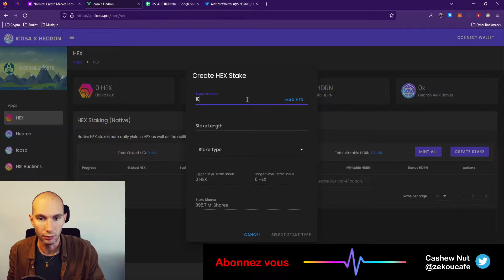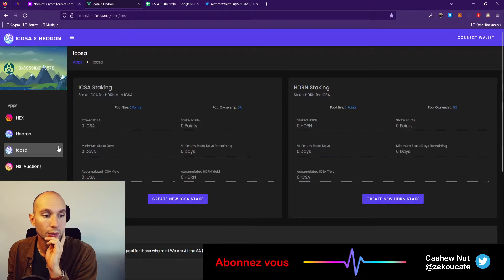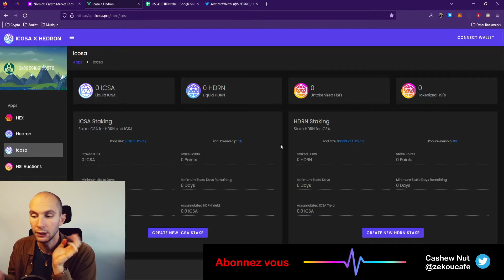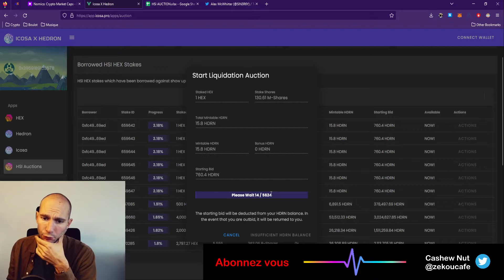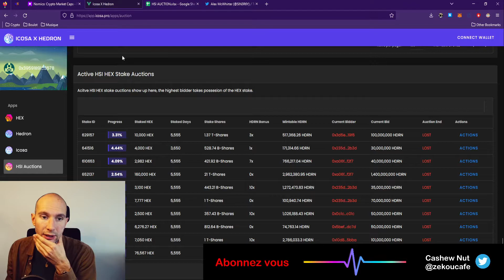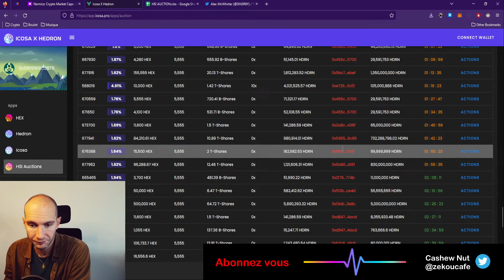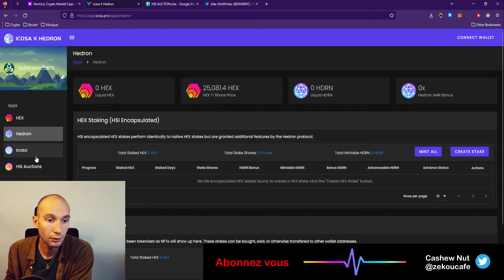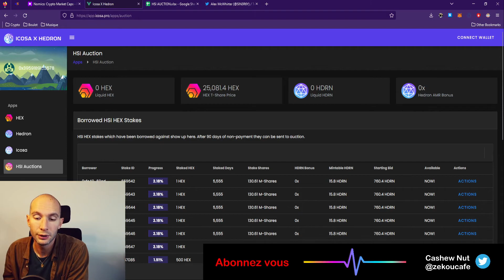Les enchères HSI valent-elles le coup ?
On parle des enchères HSI ( Hex Stake Instance) pour y voir plus clair.

00:00 Presentation
01:50 Onglet
04:08 Onglet
04:32 Onglet
06:45 Les enchères HSI
12:20 Que faire avec ses HSI
14:12 Fin

Plus d'infos sur: HEX.com    Pulsechain.com    PulseX.com

\\_MES LIENS_//
-PulseX tokens gratuit à la sortie (conditions à remplir une seule fois puis à réclamer tous les jours)

- Soutenir la chaîne en faisant un don à cette adresse (Ethereum & ERC20): 0x39591B91e4573ED0aaE04cD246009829d0533578

- Jouer avec FreePulse sur PulseChain: (bientôt disponible)